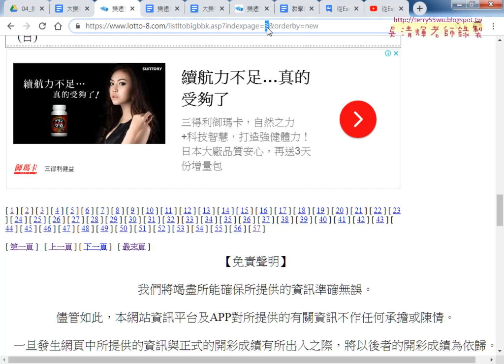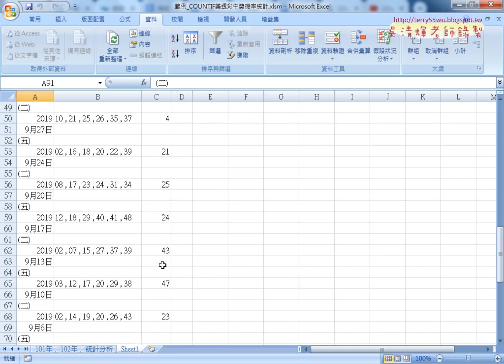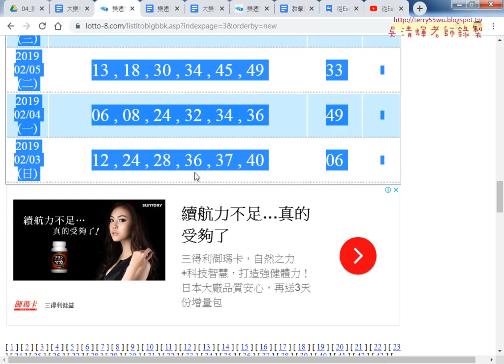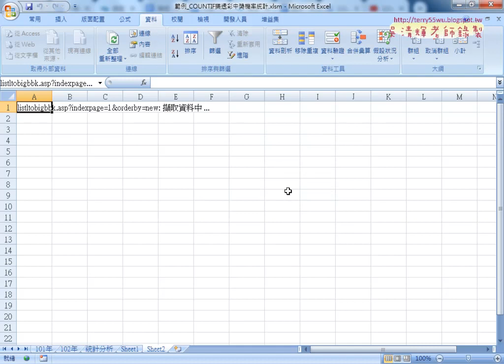02 用從Web功能下載網頁